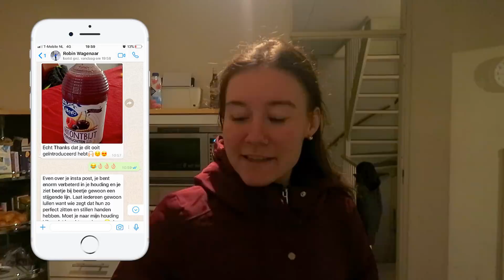Lifehacks voor nekklachten & stokpaardje springen! | felinehoi VLOGMAS #10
Hoi allemaal! In deze 10e aflevering van vlogmas ga ik naar school toe, een paard opscheren, naar de fysio, geef ik tips tegen nekklachten en laat ik de clips van stokpaardje springen zien!

• POSTADRES •
AGE Network tav felinehoi
Postbus 57226
1040 BC Amsterdam

Love, Feline

Camera's: canon powershot g7x - canon legria hf r46 - gopro hero 3+ - canon 600d 18-135mm lens

Hoi ik ben Feline, 21 jaar oud! Op mijn YouTube kanaal maak ik veel verschillende soorten video's over paarden, vaak samen met mijn eigen paard Marley die 9 jaar oud is! Zijn ras is onbekend maar we denken een fjord x lewitzer. Vooral veel vlogs, maar ook uitleg video's, DIY's, trainingen, wedstrijden, clinics en meer!

Hi my name is Feline, 21 years old. On my YouTube channel I make a lot of different video's about horses, and most of the time with my own horse Marley who is 9 years old. His breed is unknown but we think fjord x lewitzer. You can find vlogs, explanation video's, DIY's, training, competition, clinics and more!